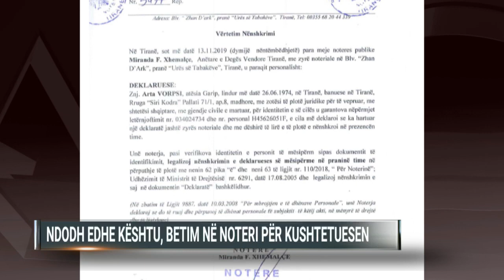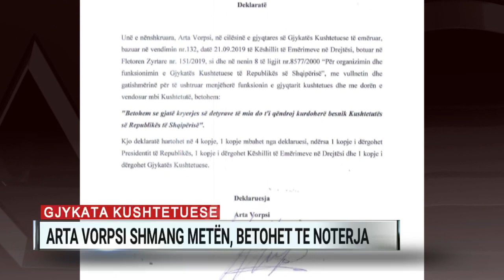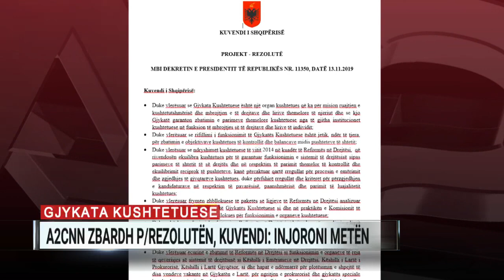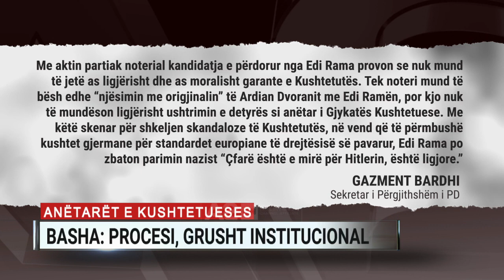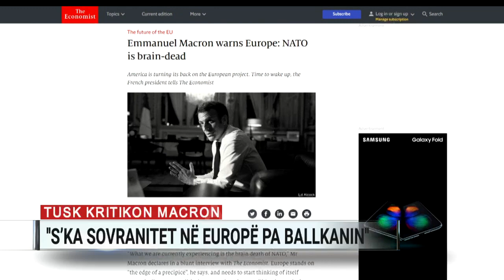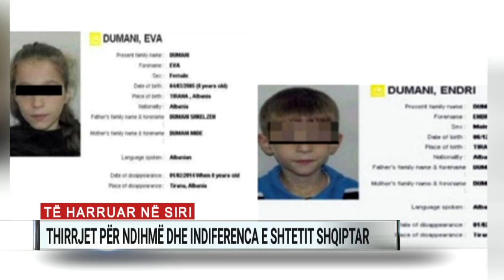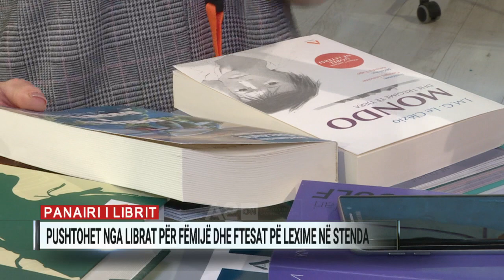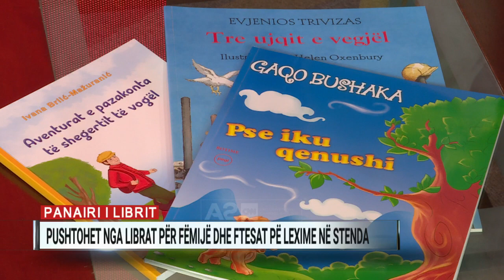Ditari ora 09:00 - 15/11/2019